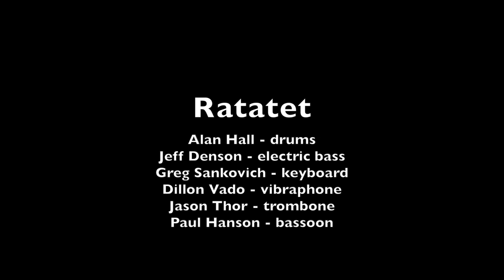Ratatet Live at Fenix - Michael Shannon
Ratatet Live at Fenix January 26, 2017
San Rafael, California
Film shot by Merle Saunders
Film Editing by Jeff Denson

Michael Shannon by Alan Hall

Alan Hall - drums & composer
Jeff Denson - electric bass
Greg Sankovich - keyboard
Dillon Vado - vibraphone
Jason Thor - trombone
Paul Hanson - bassoon